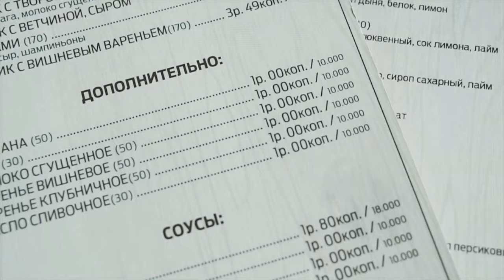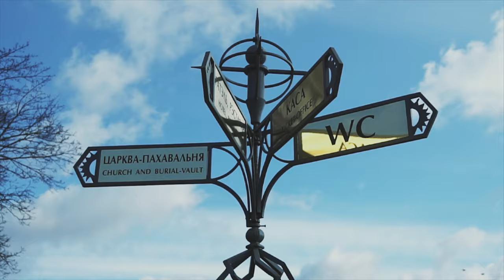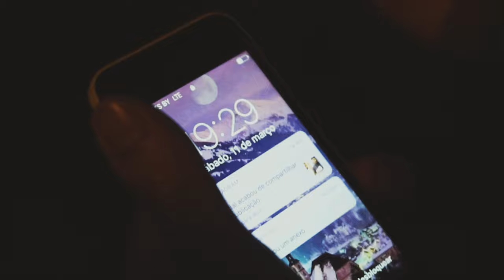Castelos na Bielorrússia - Mir e Nesvizh - Ep. 14 (Bielorrússia) - Nômade Digital